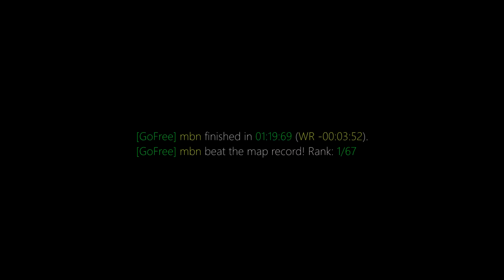surf_not_so_quick WR. Surfed by mbn [CS:GO]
Previous WR: noti

(102t)